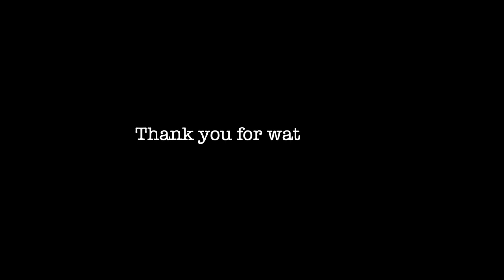5 Ways To Make Money From Home! *During Quarantine*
5 Ways To Make Money From Home! *During Quarantine*

Hi guys,

In today's video I share 5 ways how you can make money from the comfort of your home during quarantine. As a freelance model/actor I have been trying to find ways to substitute photoshoots and other gigs due to the pandemic. I hope it helps some of you guys! Also, I will make a video series based on this topic in the next couple of weeks!